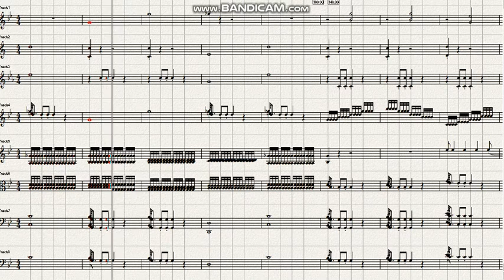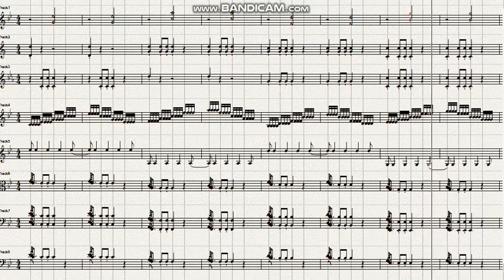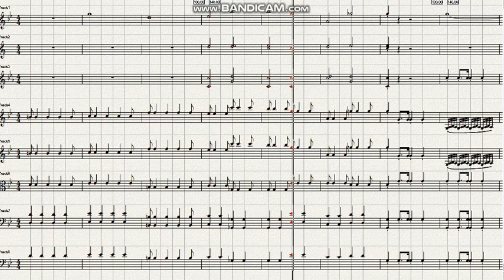Mozart Symphony No 25 in G minor KV183 1st mov Allegro con brio Ver 2